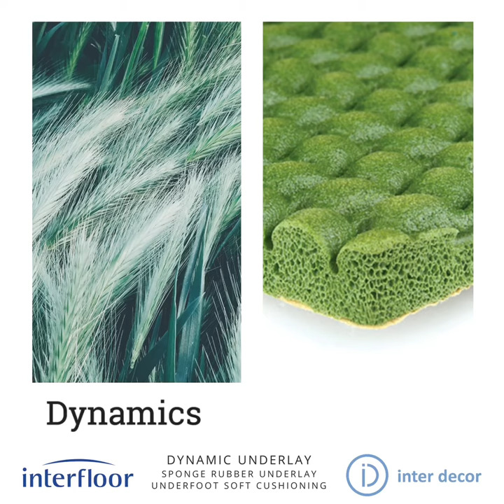Underlays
Inter Decor is a supply & fit out division based in the UAE with an extensive portfolio of floors, wall coverings and window treatment solutions.

Underlay sits beneath the floor finish and the floor slab providing a range of different benefits. it protects the flooring against heavy wear, improves the appearance, may provide enhanced acoustic performance and extends the lifespan of floor finishes. underlays are ideal for most floor types including carpet, lvt, spc, laminate and timber flooring.

Interfloor is Europe’s largest manufacturer of carpet underlay, hard flooring underlay and flooring accessories. Interfloor manufactures a diverse range of products including the three most popular form of underlay – polyurethane foam, sponge rubber and crumb rubber.  Interfloor brands include Duralay, Tredaire, Gripperrods & Stikatak.